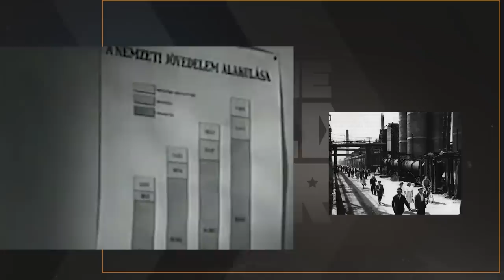Hungary Before the Revolution of 1956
Our historical documentary series on the history of the Cold War continues with a video on the situation in Hungary prior to the revolution of 1956